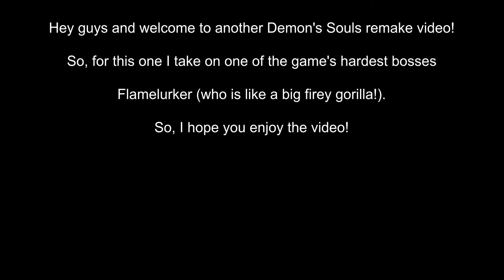Demon's Souls Remake (PS5) - Flamelurker!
So, this video features another Demon's Souls remake boss fight, Flamelurker.